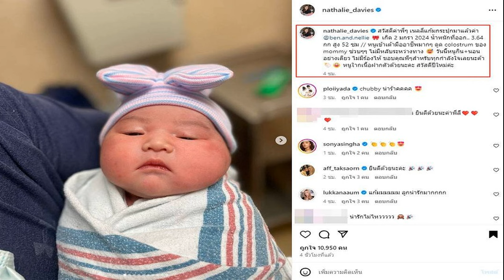วาสนาผู้ใด๋น้อ! เกรท วรินทร ใส่ทองเต็มตัว ทำเมนต์แตก 'อยากเป็นสะใภ้ร้านทอง'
วาสนาผู้ใด๋น้อ! “เกรท วรินทร” ใส่ทองเต็มตัว ช่วยโปรโมทธุรกิจครอบครัว ทำคอมเมนต์แตกแตน ‘อยากเป็นสะใภ้ร้านทอง’ แถมแซว ฟ้ารักพ่อ

วันนี้ (3 ม.ค. 67) กลายเป็นภาพไวรัลสุดฮือฮา เมื่อนักแสดงหนุ่มมาดเข้มอารมณ์ดีอย่าง “เกรท วรินทร” ได้ออกมาโพสต์ภาพผ่านอินสตาแกรมส่วนตัวชื่อบัญชี ‘great_rider10’ ทำเอาคอมเมนต์ในโลกโซเชียลถึงกับแตกแตน!

โดยเจ้าตัวโพสต์ภาพตนเองกำลังคุยโทรศัพท์มือถือ แต่จุดพีกดึงสายตาที่คนโฟกัสจนตาตื่น นั่นก็ คือ สร้อยคอทองคำเส้นโตสุดจึ้ง พร้อมข้อมือทองคำเส้นใหญ่แบบจุใจ สมแล้วจริง ๆ ที่ครอบครัวทำธุรกิจร้านทอง

ภาพประกอบ จาก IG : great_rider10
แต่งานนี้เจ้าตัวก็เขียนแคปชั่นอย่างถ่อมตนว่า “ระหว่างถ่ายคอนเทนต์แต่เพื่อนโทรมาทวงค่าหมูกระทะ” พร้อมติดแฮชแท็ก อึกอักอึกอัก ฟ้าใจเย็นนะคะ คอนเทนต์ปีใหม่ก่อนกลับไปทำงานค้าบ ซื้อทองต้องเจ๊กุ้ง
เมื่อโพสต์ดังกล่าวเผยแพร่ออกไปก็ทำเอาคอมเมนต์แทบแตก เหล่าบรรดาเพื่อนพี่น้องในวงการบันเทิงเข้ามาคอมเมนต์แซวกันสนั่น อาทิ บอย ปกรณ์, แจ็ค แฟนฉัน, อาย กมลเนตร

ท่ามกลางแฟนคลับคอมเมนต์กันยกใหญ่ทั้งชื่นชมความหล่อ ทั้งแซว และต่อแถวสมัครเป็นสะใภ้ร้านทองเจ๊กุ้ง อาทิ

ฟ้ารักพ่อ ขอที่ข้อมือพ่อซักอันได้ไหมคะ
ฟ้าไม่ขออะไรมาก ขอเส้นที่เล็กที่สุดในมือพ่อก็พอ
ฟ้ารักพ่อเกรทค่ะ
เสี่ยเกรท
พี่ดูมีค่าขึ้นมาทันที
อื้อหือ
ฟ้ารักพ่อ